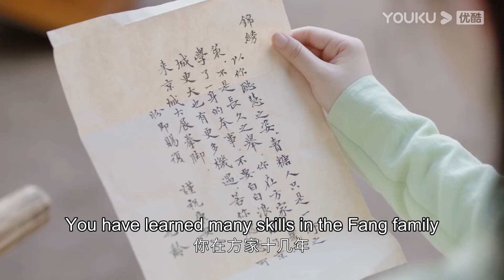落魄的九齡公主太招搖，前夫找上門要鬧事？ | 彭小苒/金瀚/杜亚飞/王佑硕 | 君九齡 Jun Jiu Ling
【劇名】君九齡  Jun Jiu Ling

【剧情简介】九龄公主生性善良，喜好医术，一场阴谋使得她失去至亲，骨肉分离，容貌大变。为了解开事情真相，揪出幕后真凶，隐姓埋名的九龄来到阳城方家，休生养息，苦练技艺，磨炼自我，集结力量，从微小的细节查起，最终探查到阴谋的背后藏着昔日皇家血脉被屠戮的真相。知晓真相后的九龄凭着坚韧不拔的品质，回到京城，在凶手不断的骚扰和攻击中建立了医馆九龄堂，济世救人，受人尊崇，一步步走上高位，历尽重重艰险，最终让真相大白于天下。